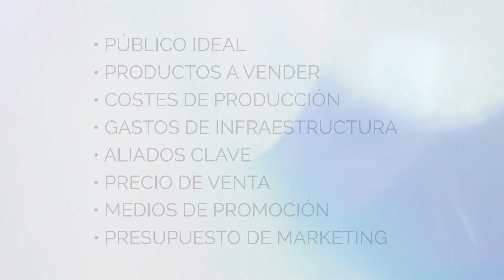¿Es realmente necesario el Plan de Negocio?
El Plan de Negocios es uno de aquellos documentos que da mucha pereza crear y que luego no sabemos utilizar. Pero ¿Es realmente necesario? En este vídeo te doy mi opinión.

Transcripción del vídeo:

Hola que tal te habla Alex Kei! Hemos escuchado muchas veces que debemos crear un plan de negocios cuando vamos a desarrollar un nuevo proyecto, cuando vamos a abrir una nueva empresa y todos, desde libros, asesores de negocios, inclusive entidades bancarias o inversores, todos te recomiendan o te piden leer tu plan de negocio.

Hay muchas maneras de hacer este plan. Puede ser tan solo una breve explicación del panorama general de lo que haremos, como puede ser una biblia de 500 páginas detallando cada una de las etapas de nuestro proyecto.

La pregunta es: ¿de verdad hace falta? ¿Es realmente necesario? y la respuesta es:….

DEPENDE. Depende de ti, de tu estilo, de tu negocio, de si el plan es solo para que te sirva a ti como mapa o como guía para llevarlo adelante o si por otro lado, debes mostrárselo al banco para solicitar un préstamo o debes presentárselo a inversores que te podrían dar dinero para que desarrolles tu idea.

Honestamente yo soy de aquellos que piensa que el plan de negocios es una novela de ficción en la que plasmamos al inicio todo lo que imaginamos de cómo será nuestro negocio, hasta que nos damos cuenta que nada está saliendo como lo habíamos planeado, que están sucediendo cosas que no habíamos previsto, que los resultados que estamos consiguiendo no son los que habíamos planeado y debemos comenzar a improvisar, a cambiar de ideas y a tomar otro rumbo totalmente opuesto al que planificamos.

Hay quienes podrían decir que un buen plan de negocios ya prevé, ya anticipa esos obstáculos que encontraremos, ya cuenta con un plan B y un plan C que se deberá poner en marcha si el plan A no resulta como esperábamos, pero es que hacer un buen plan, como muchos libros y expertos recomiendan, es un trabajo de meses, de muchos meses, que en mi opinión, más vale usar ese tiempo para crear un producto mínimamente viable, lanzarlo, obtener feedback y opiniones del público e ir adaptando y haciendo cambios sobre la marcha.

Sí creo en que debemos tomarnos unos días en desarrollar un pequeño plan de negocios que incluya:

Quién será nuestro público ideal, a quién le vendremos, Cuál será el o los productos que venderemos, cuánto nos costará producirlos, fabricarlos o comprarlos para revenderlos, cuáles gastos de infraestructura, servicios, personal, impuestos, etc. tendremos al desarrollar el negocio, qué tipo de aliados y apoyo necesitaremos para desarrollar el negocio, cuánto cobraremos por el o los productos, qué medios usaremos para promocionar el negocio y qué presupuesto tendremos para hacer toda la divulgación necesaria para que el mundo se entere que existimos.

Haciendo un pequeño plan que incluya todo esto, es más que suficiente para empezar y luego lo iremos adaptando y mejorándolo con la experiencia que vayamos adquiriendo.

Si tu idea es conseguir financiación externa, me temo que necesitarás un plan mucho más detallado que esto, pero si eres un emprendedor o emprendedora que se autofinanciará su negocio o que como máximo, usarás dinero de tus tarjetas de crédito o de familiares y amigos cercanos, no hace falta que crees un plan de negocios muy detallado ni muy extenso. Usa ese tiempo y esa energía en lanzar tu producto mínimamente viable y verás que a eso le sacarás mucho más provecho.

Te ha hablado Alex Kei. Un saludo.